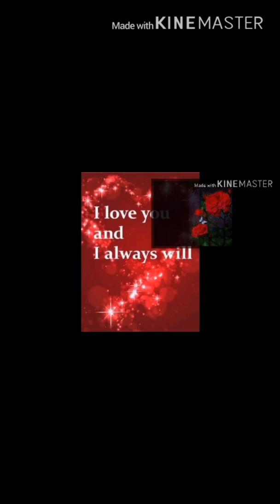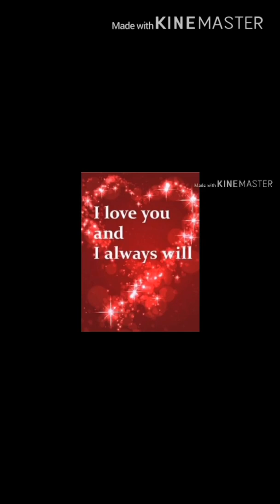HAPPY 17th MONTHSARY JADE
Davevlog